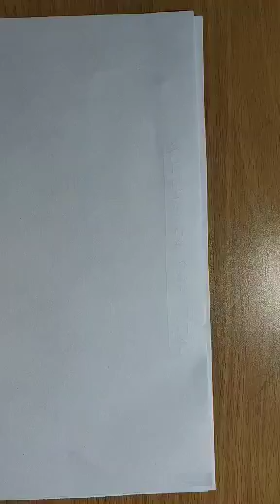app physics-I unit & dimension part-I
Unit & dimension